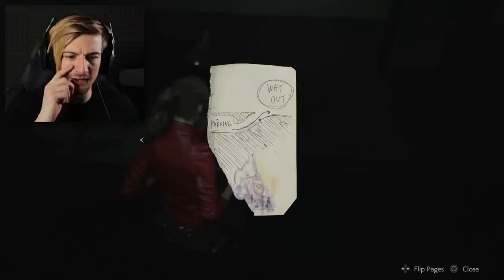OKAY THIS IS MUCH MORE INTENSE.. || Resident Evil 2 (2ND STORY) Part 1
Just so you guys know, I plan for the "2nd Story" series to be done much quicker than my 1st play-through with more done each episode! Also, normal videos are resuming as of tomorrow (The Forest, Three Random Games etc)